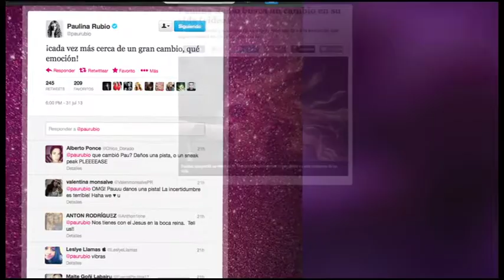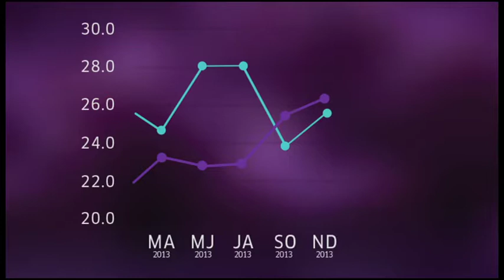Koleston PauYaNoEsRubio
Recognized with 3 Effie Awards in the categories of Comercial Sector, Media Innovation and Digital Platforms.